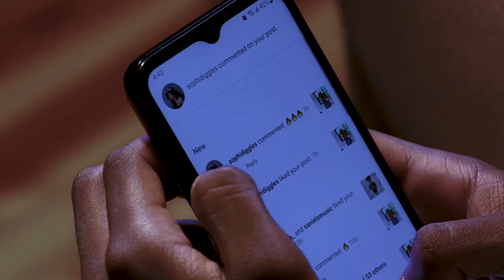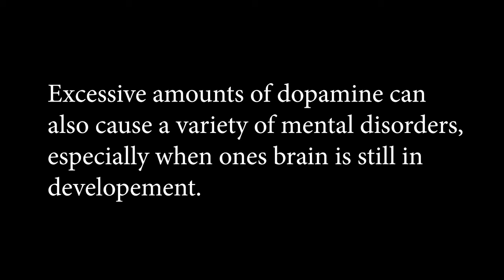The Dangers of Dopamine - The Art Effect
Jose Sandoval Director
Shawn Elliot Writer
Olivia Arnfield Writer
Sophia Martinez Producer
Shaqeem Vassell Producer
Melody Benson Producer
Omar Castellanos Producer
Sagiv Baker Key Cast